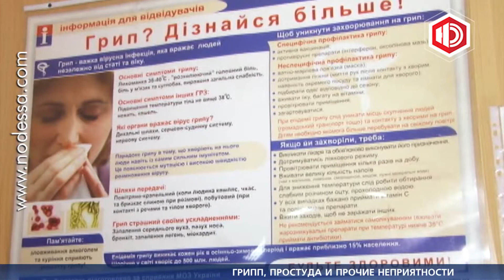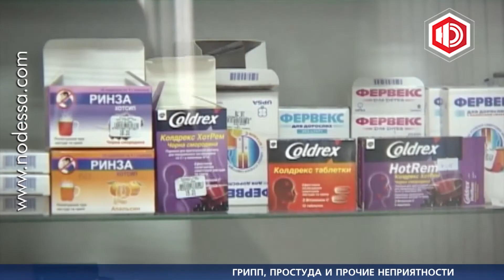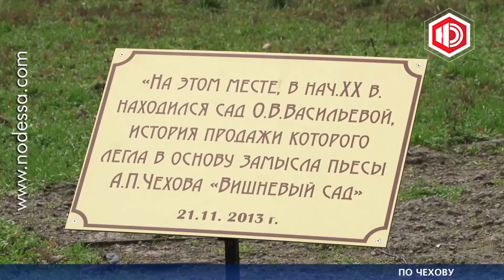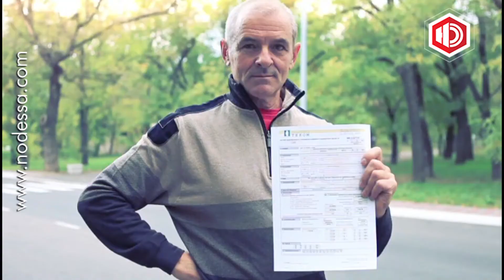Новости в 21.00 с Антоном Равицким